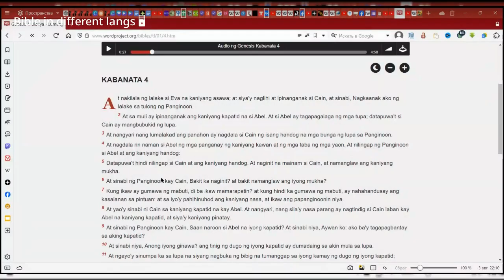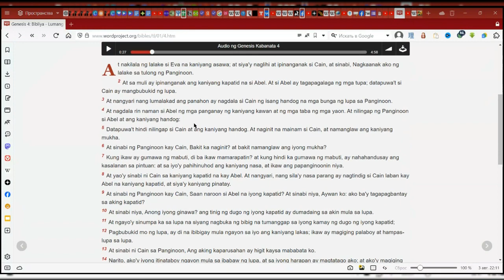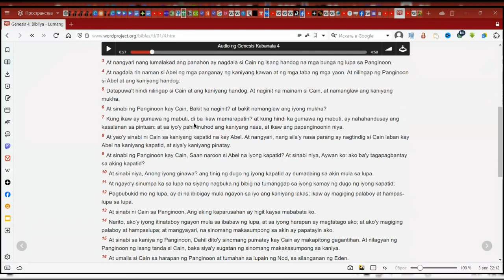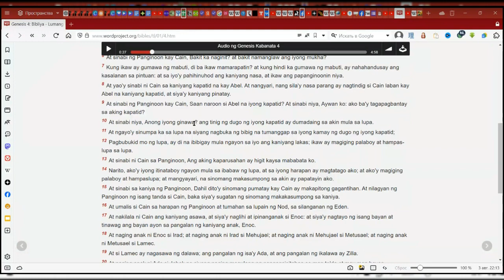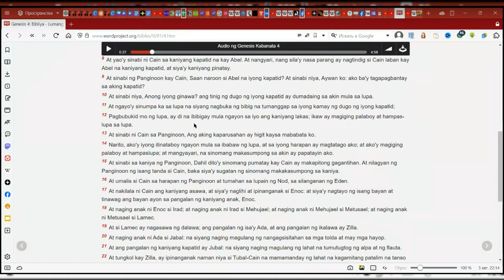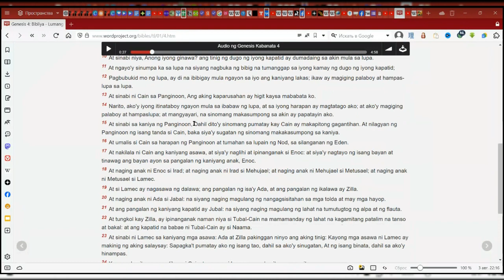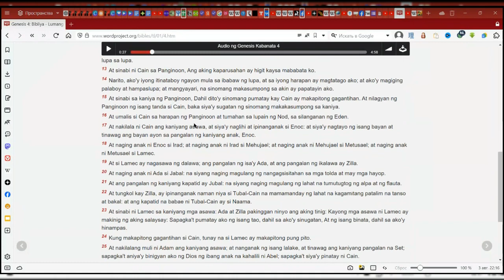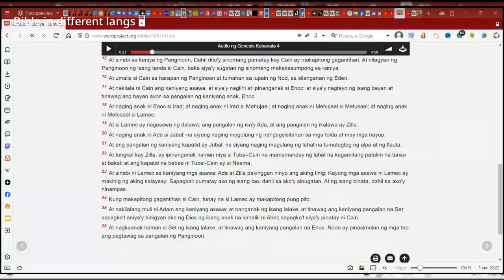We will open the Story of Genesis 4 in Tagalog!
Join us on a journey through sin and punishment in the first person.